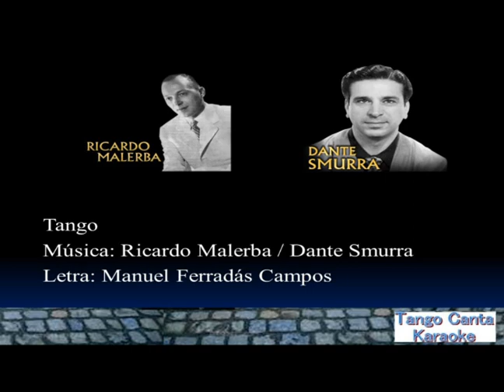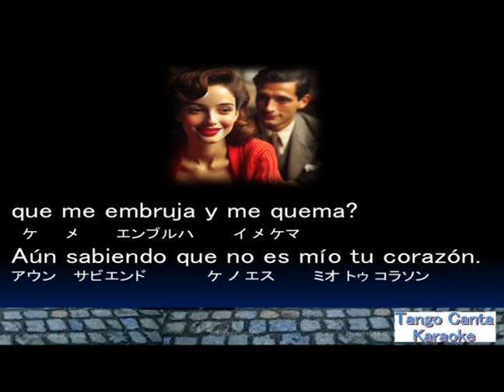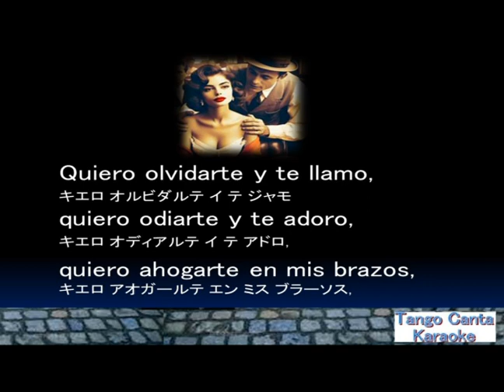ホームカラオケ練習 Embrujamiento (canta)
EMBRUJAMIENTO - HYPERION ENSEMBLE - RUBEN PELONI - 2010 - TANGO CANTATO
Testo: Manuel Enrique Ferradas Campos
Embrujamiento
Hyperion Ensemble
Tango Epoca de Oro